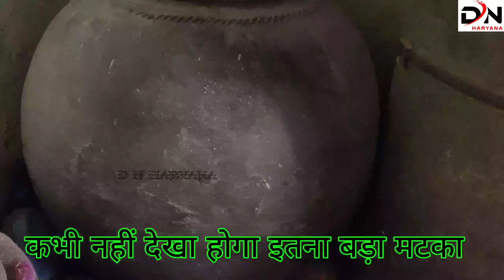खुदाई के दौरान हाटकेश्वर में मिला विश्व का सबसे बड़ा मटका। विशालकाय घटोत्कच का बड़ा मटका!?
हॉट गांव में विश्व का सबसे बड़ा मटका मिला खुदाई के दौरान मिले इस मटके का आकार 4 फुट ऊंचा और लगभग 4 फुट चौड़ा है जिसको गांव वाले ऐतिहासिक धरोहर के रूप में सजा कर रखे हुए हैं यह गांव के पूर्व सरपंच के घर पर रखा गया है उनके परिवार द्वारा टीले की खुदाई के दौरान यह मटका मिला था जिसे चारपाई पर रखकर लाते वक्त चारपाई टूट गई थी आज से डेढ़ सौ साल पहले यह मटका सरपंच के दादा को मिला था